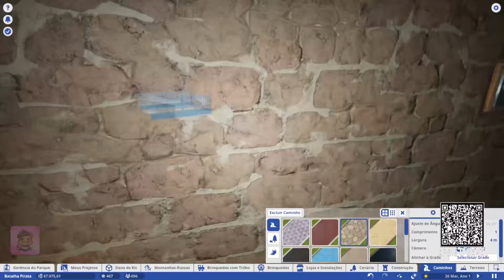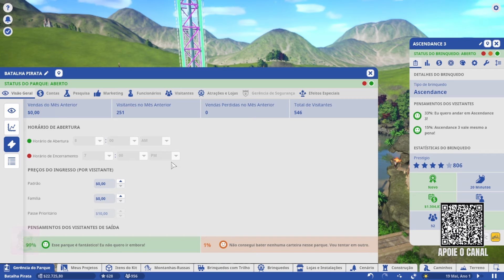MODO CARREIRA PLANET COASTER - Bora desbravar os desafios da carreira de donos de parques? EP1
Sejam todos bem vindos a mais uma série de Planet Coaster.
Aqui vamos tentar fechar o modo carreira do jogo e descobrir juntos quais são esses desafios.
Bora lá?